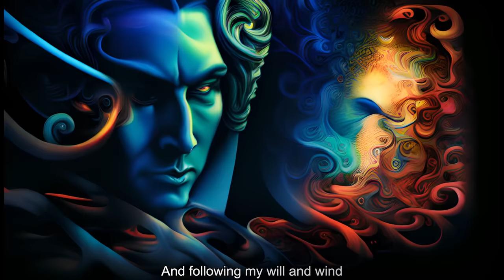Lateralus - AI Generated Music Video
I used Midjourney's text-to-image AI to create pictures based on the lyrics, which I then fed into Runway's gen 2 image-to-video AI software. I hope the finished product does this incredible song justice.